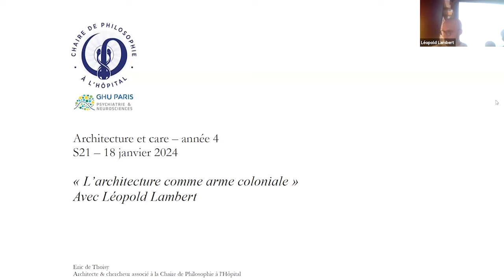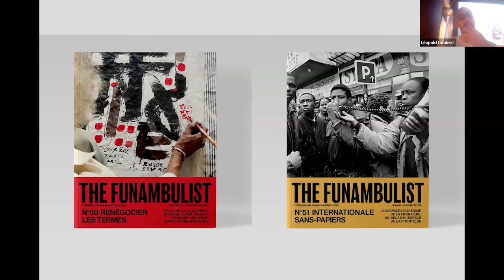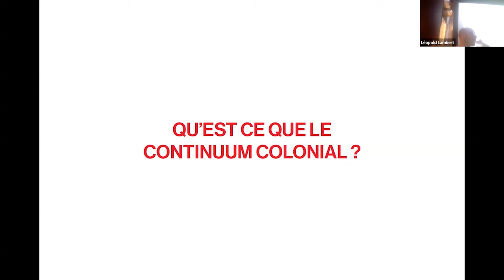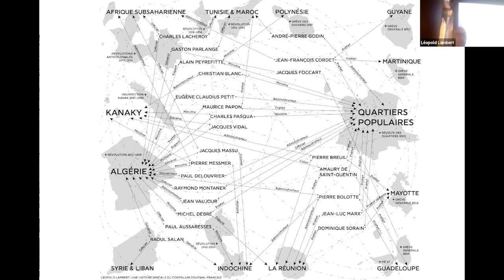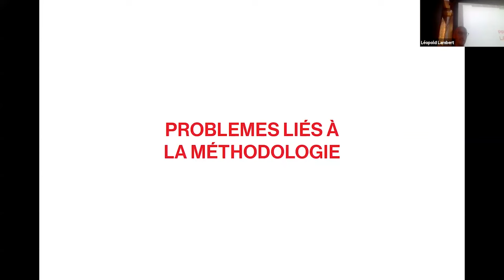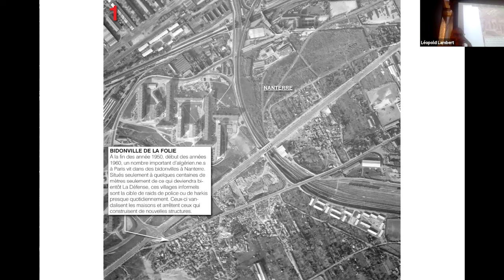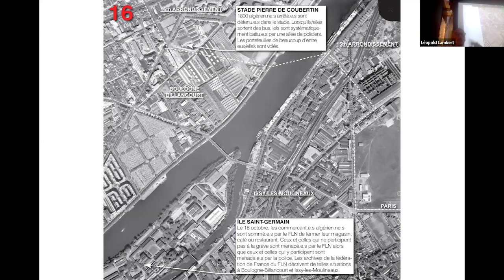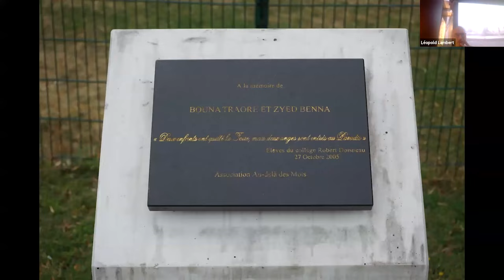L'architecture comme arme coloniale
Séminaire Architecture et care
Avec les Hôpitaux de Saint Maurice
Sur l'Adamant à Paris

Eric de Thoisy reçoit Léopold Lambert

Léopold Lambert est architecte et rédacteur en chef de la revue The Funambulist.